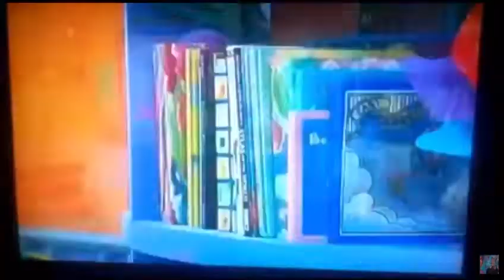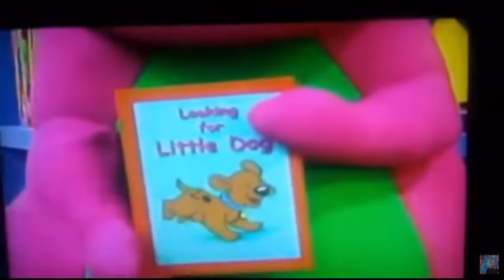Barney venezolano parte 1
La parte 1 de barney venezolano